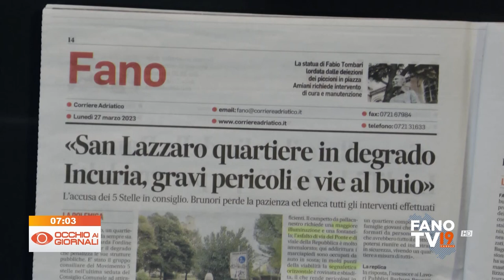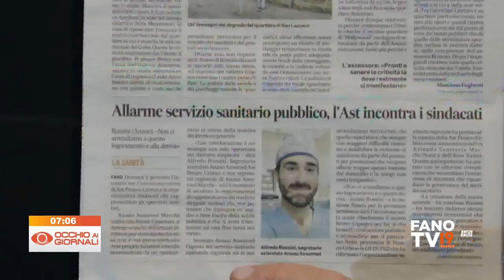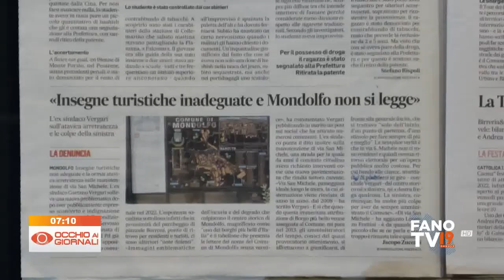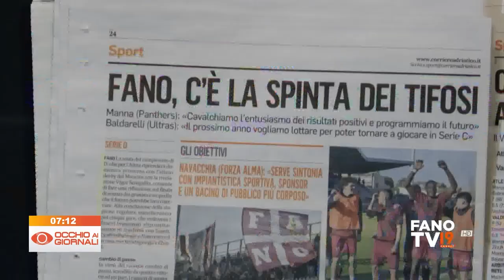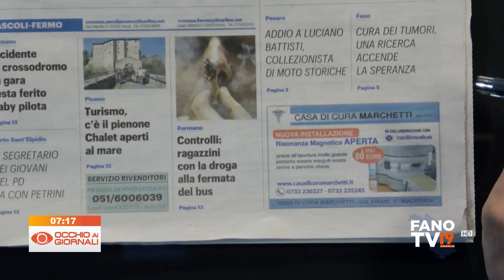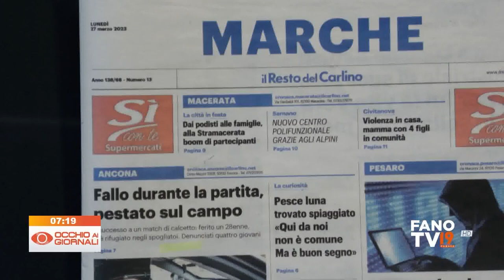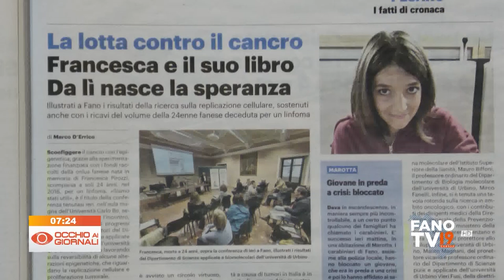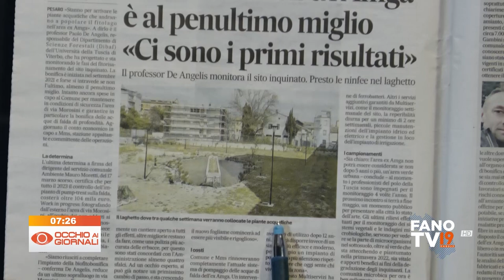Occhio ai Giornali 27 marzo 2023